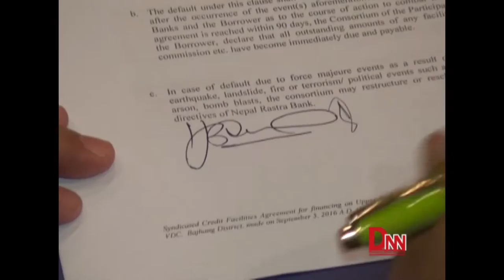जलविद्युत्तमा लगानी गर्न बैंकहरु उत्साहीत